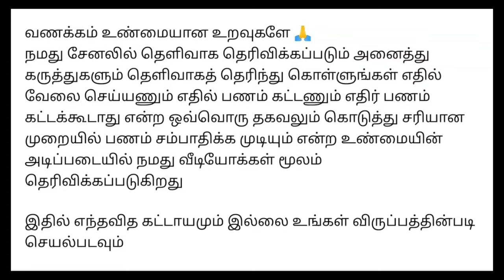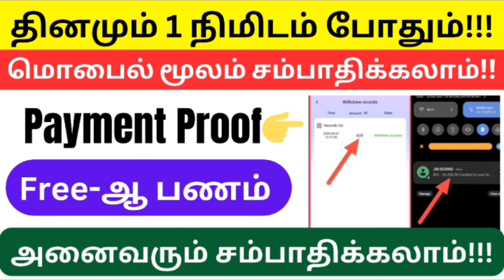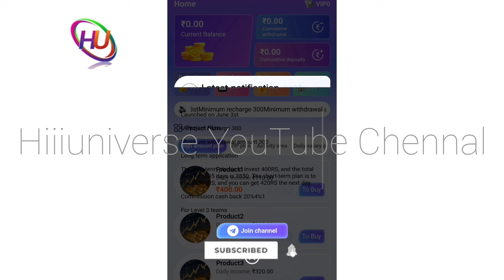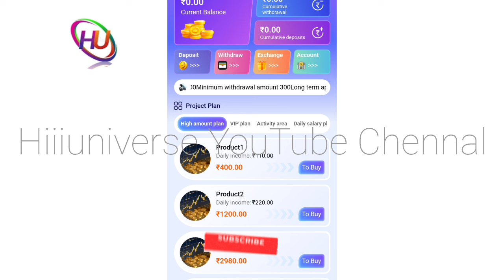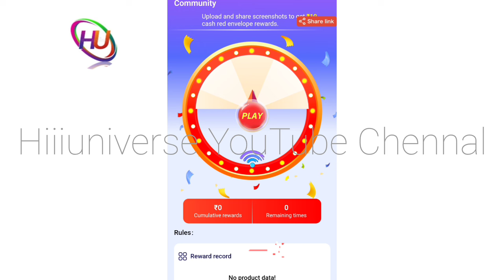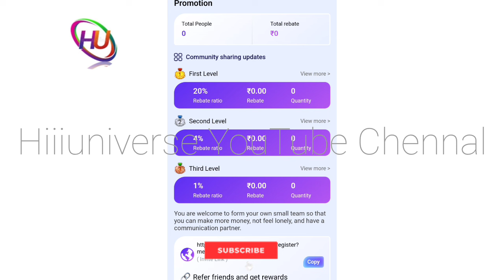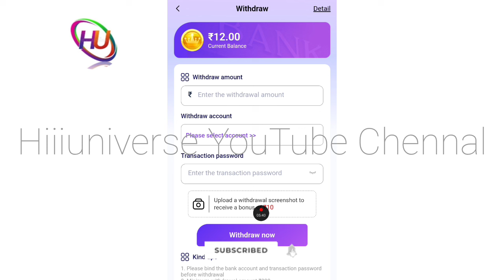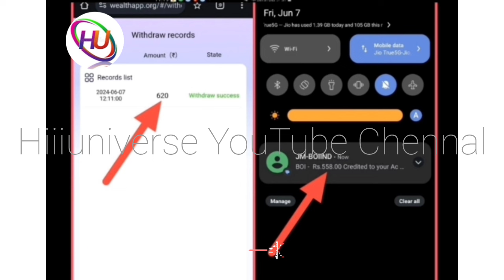தினமும் free-ஆ வேலை செய்து ₹500 முதல் ₹1000 சம்பாதிக்கலாம் / தமிழ்நாடு முழுவதும் உடனே ஆட்கள் தேவை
நமது சேனல் -இல் போடப்படும் வேலைவாய்ப்பு செய்திகள் கீழ் குறிப்பிடப்பட்டுள்ளன 👇👇👇👇

📣Women Jobs
📣Mobile Jobs
📣Online Jobs

@Hiii Universe  👈👈👈